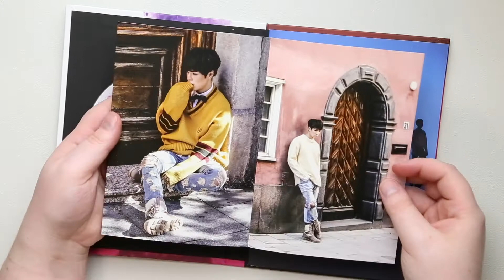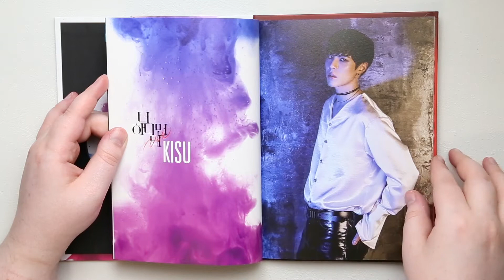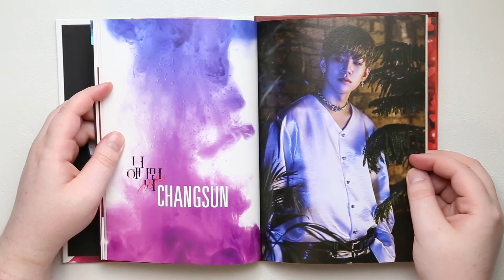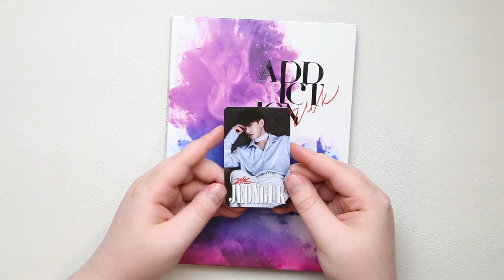Unboxing | 24K - Addiction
Comes with a photo card.

Tracklist:
01. 너 하나면 돼
02. Been You
03. 너 하나면 돼 (Inst)
04. Been You (Inst)

Wanna earn cash back on your kpop orders, Ebates is the site I use. Sign up and spend $25 and get an additional $10 when you use the following